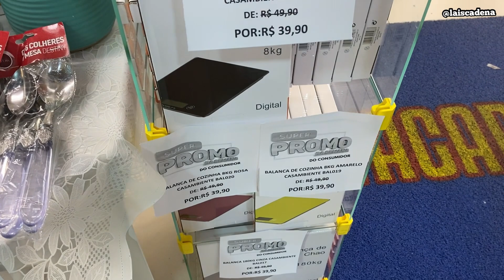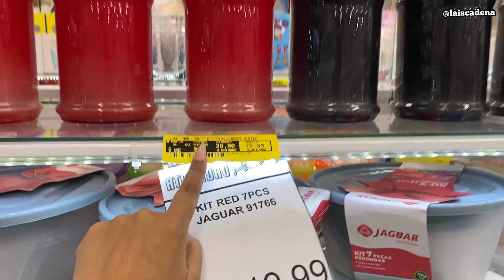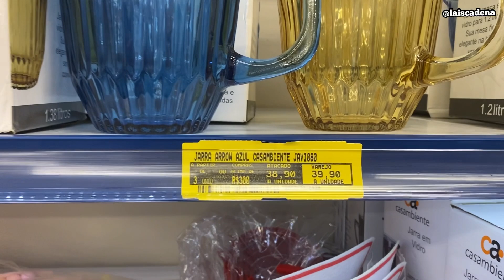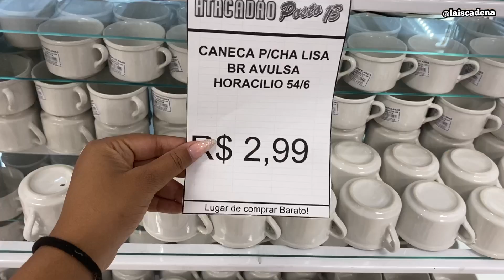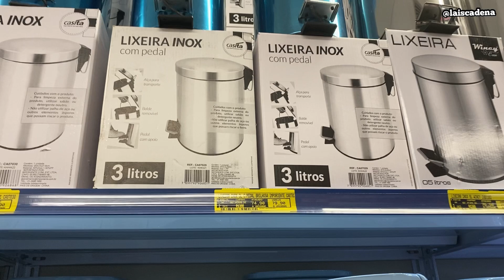TOUR E ACHADINHOS NO ATACADÃO DO POSTO 13 | ITENS DECORATIVOS, UTENSÍLIOS E MUITO MAIS